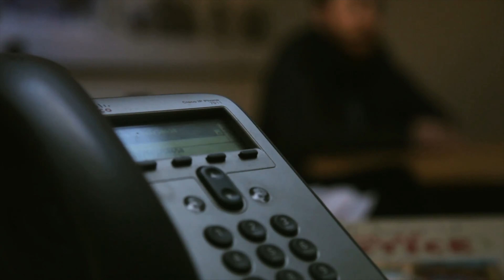Jason Grieve Showreel